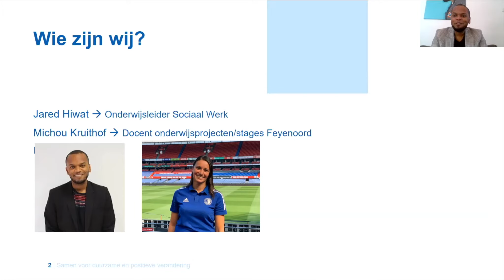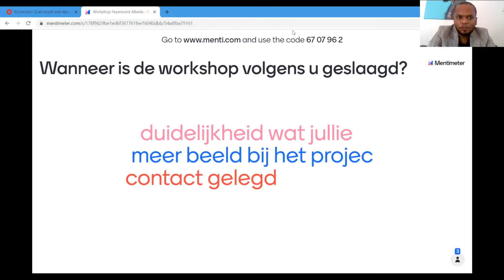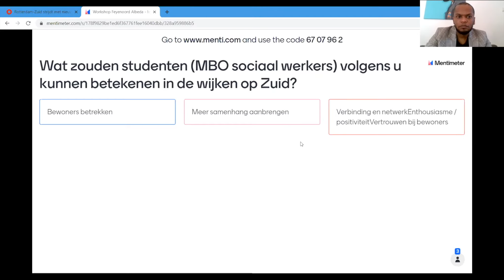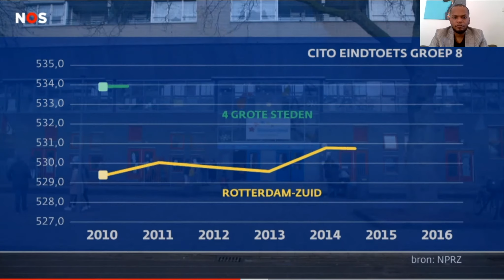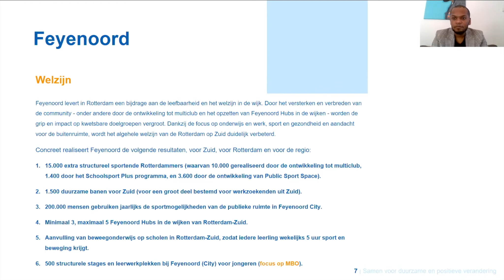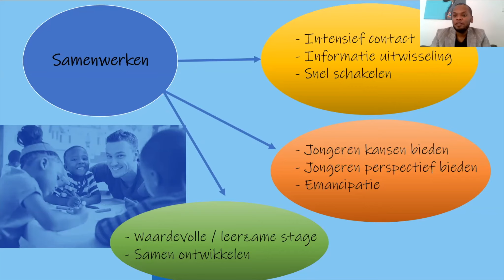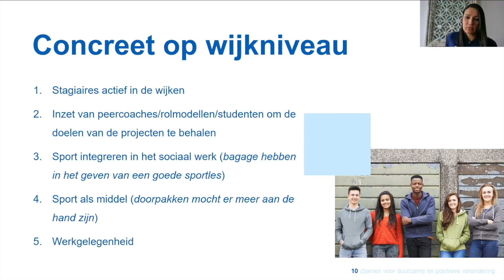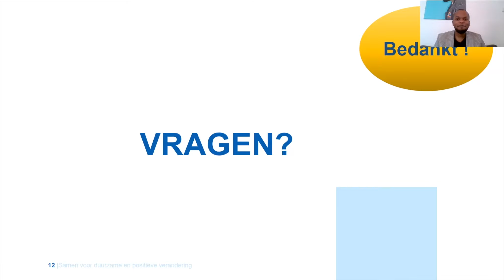Samen voor duurzame en positieve verandering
Deze online workshop van 23 februari 2021 belicht de sociale impact van de samenwerking tussen Feyenoord en Albeda. Deelnemers worden meegenomen in het verhaal vanuit het landelijke Nationaal Programma Rotterdam Zuid, naar het stedelijke niveau van de samenwerking Feyenoord – Albeda, om te eindigen op wijkniveau met stages van mbo-studenten sociaal werk bij het clubhuis van Feyenoord en in de wijken.

Door: Jared Hiwat, docent bij Albeda en Michou Kruithof, docent onderwijsprojecten/stages Feyenoord.